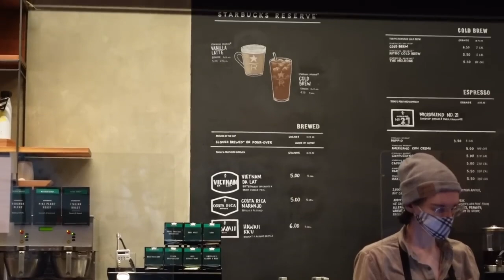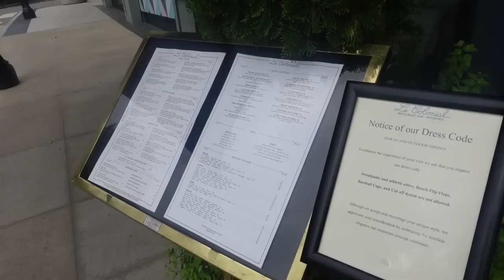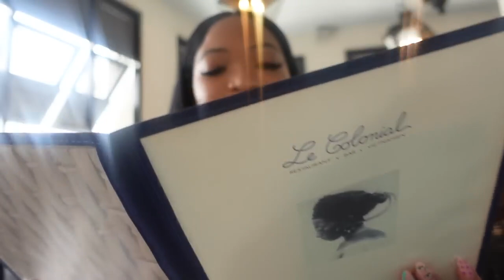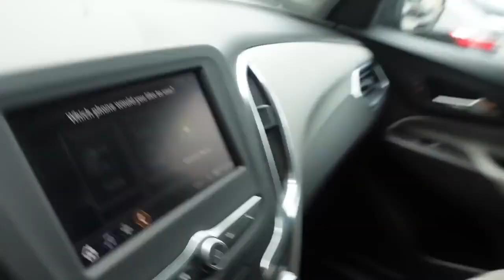VLOG: LOTS OF GOING OUT + LUXURY SHOPPING + ZARA HAUL & MORE by KIRAH OMINIQUE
VLOG: LOTS OF GOING OUT + LUXURY SHOPPING + ZARA HAUL & MORE | KIRAH OMINIQUE

vid by: @kirahominique

UNITY EXFOLIANT
SUPERFOOD CLEANSER
HYDRATING MIST